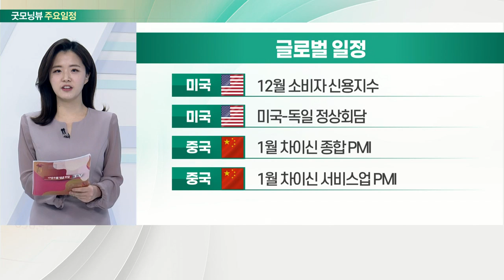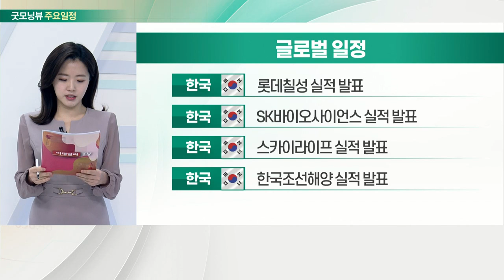美-中, 백악관서 정상회담… 우크라이나 등 국제 현안 논의_오늘장 글로벌 일정 (20220207)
미국 : 12월 소비자 신용지수
미국 : 미국-독일 정상회담
중국 : 1월 차이신 종합 PMI
중국 : 1월 차이신 서비스업 PMI

한국 : 롯데칠성 실적 발표
한국 : SK바이오사이언스 실적 발표
한국 : 스카이라이프 실적 발표
한국 : 한국조선해양 실적 발표

한국 : 현대중공업 실적 발표
한국 : 아셈스 신규 상장
한국 : 국회, 추경안 심사
한국 : 교육부, 등교 방안 발표